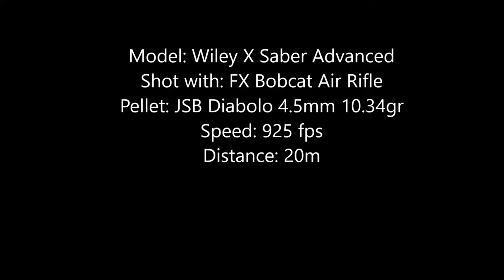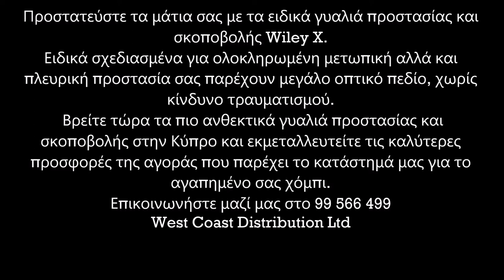Wiley X Saber Advanced Shot with Air Rifle / Πυροβολήσαμε με αεροβόλο τα βαλλιστικά γυαλιά Wiley X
Premium Protection Eyewear Wiley X Saber Advanced  shot with 4.5mm Air Rifle at 20m
Βαλλιστικά γυαλιά ιδανικά για σκοποβολή και κυνήγι Wiley X Saber Advanced
Πυροβολήσαμε με αεροβόλο τα  βαλλιστικά γυαλιά Wiley X σε απόσταση 20 μέτρων
Για το Κυνήγι στην Κύπρο Διαλέξτε μόνο τα βαλλιστικά γυαλιά Wiley X